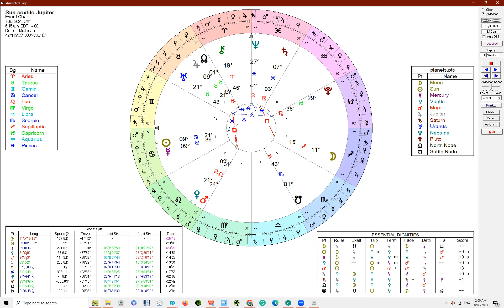Sun sextile Jupiter - 1 July 2023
The Sun sextile Jupiter is an enthusiastic, generous energy. You feel good in yourself and its a great transit for mixing with others.

Astro Babble is co-hosted by Lynda from Scullywag Astrology ) and Donna from Donna B Astrology